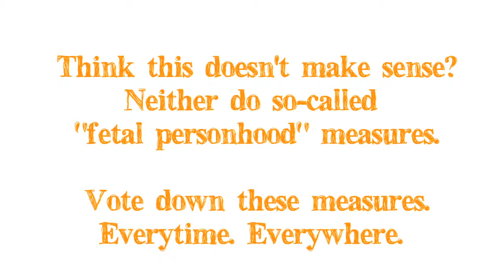"Fetal Personhood" Commercial